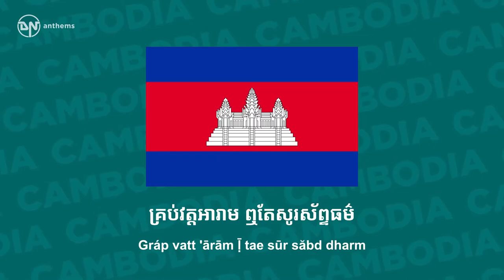National Anthem of Cambodia Nokor Reach បទនគររាជ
The national anthem of the Kingdom of Cambodia.
 Lyrics in Khmer: សូមពួកទេព្តា រក្សាមហាក្សត្រយើង អោយបានរុងរឿង ដោយជ័យមង្គលសិរីសួស្តី យើងខ្ញុំព្រះអង្គ សូមជ្រកក្រោមម្លប់ព្រះបារមី នៃព្រះនរបតី វង្សក្សត្រាដែលសាងប្រាសាទថ្ម គ្រប់គ្រងដែនខ្មែរ បុរាណថ្កើងថ្កាន។ ប្រាសាទសិលា កំបាំងកណ្តាលព្រៃ គួរអោយស្រមៃ នឹក⁠ដល់យសស័ក្តិមហានគរ ជាតិខ្មែរដូចថ្ម គង់វង្សនៅល្អរឹងប៉ឹងជំហរ យើងសង្ឃឹមពរ ភ័ព្វព្រេងសំណាងរបស់កម្ពុជា មហារដ្ឋកើតមាន យូរអង្វែងហើយ។ គ្រប់វត្តអារាម ឮតែសូរស័ព្ទធម៌ សូត្រដោយអំណរ រំឭកគុណពុទ្ធសាសនា ចូរយើងជាអ្នក ជឿជាក់ស្មោះស្ម័គ្រតាមបែបដូនតា គង់តែទេវតា នឹងជួយជ្រោមជ្រែងផ្គត់ផ្គង់ប្រយោជន៍ឱ្យ ដល់ប្រទេសខ្មែរ ជាមហានគរ។
Lyrics Transliteration: Sūm buak devattā raksā mahā ksatr yoeṅ 'Oy pān ruṅ rẏaṅ ṭoy jăy maṅgal sirī suasdī Yoeṅ khñuṃ braḥ 'aṅg sūm jrak krom mláp braḥ Pāramī Nai braḥ Narapatī vaṅs ksatrā ṭael sāṅ prāsād thma Gráp graṅ ṭaen Khmaer purāṇ thkoeṅ thkān. Prāsād sīlā kaṃ pāṃṅ kaṇṭāl brai Guar 'oy sramai nẏk ṭál yassăkti Mahā Nagar Jāti Khmaer ṭūc thma gáṅ vaṅs nau lʹa rẏṅ pʹẏṅ jaṃhar Yoeṅ sāṅghẏm bar bhăbv breṅ saṃṇāṅ rapás Kambujā Mahā raṭṭh koet mān yūr 'aṅveṅ hoey. Gráp vatt 'ārām ḹ tae sūr săbd dharm Sūtr ṭoy aṃ ṇar raṃ ḹk guṇ buddh sāsnā Cūr yoeṅ jā 'nak jẏa jâk smoḥ smăgr tām paep ṭūn tā Gáṅ tae devtā nẏṅ jūy jrom jraeṅ phgád phgaṅ pra yojna° oy Ṭál prades Khmaer jā Mahā Nagar.
 English Translation: May the Devas save our king To grant him happiness and prosperity We, his servants, wish to refuge under his completeness Of sovereign's line, ones being to build temples Reigning over old Khmer's glorious land. Temples of stone, hidden amid forests Bethought of the mighty Maha Nokor's triumphs Khmer race stands tough and solid as eternal stone We pray for the best upon Kampuchea's destiny A grand nation've ever occurred for. Dharma risen, up from monasteries Chant with joy, commemorate of Buddhism Let us be faithful to our ancestors' belief Assuredly, Devas will grant its bounty Toward Khmer's, the grand nation.